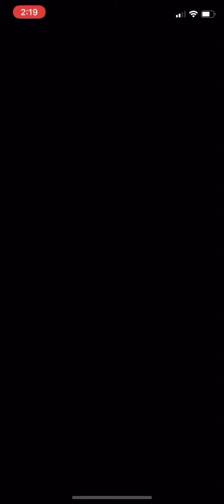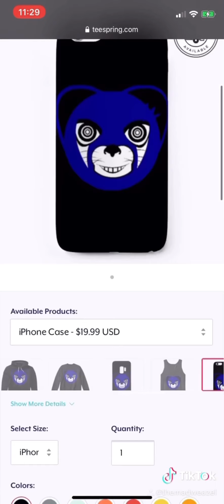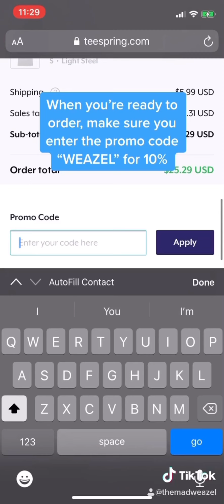Flower Tour “Koopa Troopa Cup” - Mario Kart Tour